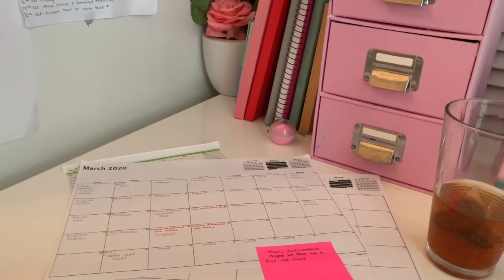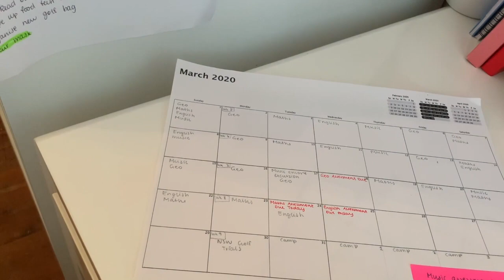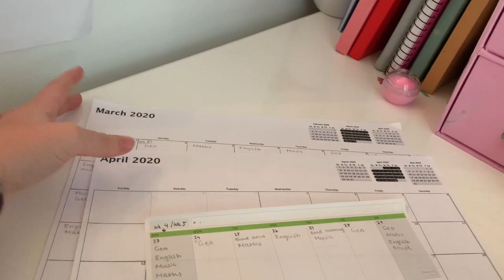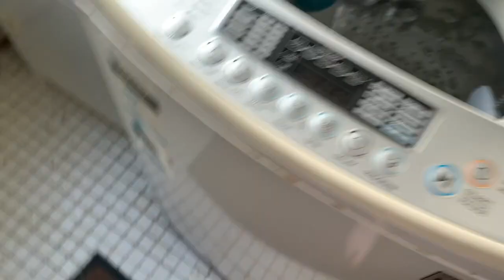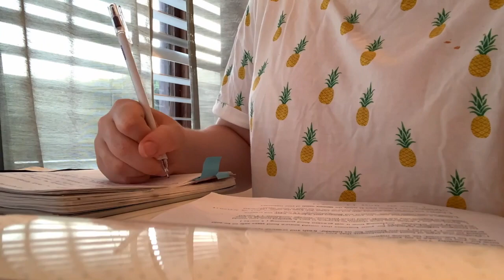Productive day vlog | planning, studying & cleaning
Hey everyone,
In today's video, we share some tips on how to balance being productive but also having time for self-care. We hope you enjoy this video :) Sydney Sisters xoxo

SydneySisters.redbubble.com

Please note: We want to have a positive community on our channel. So please don’t leave nasty and mean comments. Our parents monitor our channel so your nasty comment will be deleted.